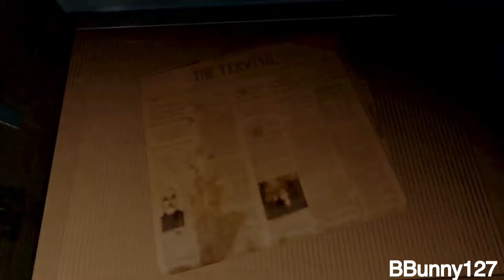FIVE NIGHTS AT FREDDY'S 1 SONG ► COLLAB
a fnaf toys
a fnaf security guard
a fnaf puppet
fnaf plush
a fnaf timeline
fnaf books
fnaf bonnie
fnaf backgrounds
fnaf ballora
fnaf baby
fnaf bunny call
fnaf b.o.a
fnaf birthday
fnaf b&m
bonnie fnaf
fnaf birthday party
c.b fnaf
b trap fnaf
beautiful o.b fnaf
fnaf costume
fnaf chica
fnaf cosplay
fnaf c d +
fnaf c d + cheat
fnaf c
fnaf c baby
fnaf world.c
fnaf c.b
cookieswirlc fnaf
may c fnaf
fnaf drawings
fnaf download
fnaf disney
fnaf demo
fnaf discord
fnaf drawkill
fnaf dreadbear
fnaf drawings easy
fnaf d
c d + fnaf
d coin fnaf
fnaf 3d
motion d fnaf
fanfiction fnaf d cups
d pad gamer fnaf
c d + fnaf 2
fnaf ennard
fnaf elizabeth
fnaf endoskeleton
fnaf eleanor
fnaf explained
fnaf el chip
fnaf ebook
fnaf e breddy
fnaf e song
fnaf email
fnaf e office
lefty fnaf
pizzeria fnaf e
fnaf e real
fnaf free
fnaf foxy
fnaf fanart
fnaf freddy
fnaf free play
fnaf games
fnaf gif
fnaf glitchtrap
fnaf gmod
fnaf g major
gmod fnaf map
fnaf g freddy
ava g fnaf
ava g fnaf 2 rap
ava g fnaf animations
ivan g fnaf
fnaf help wanted
fnaf halloween
fnaf halloween costumes
fnaf henry
fnaf help wanted mobile
fnaf helpy
fnaf human
fnaf hoodie
hf naf buffer
hf naf buffer equation
hf naf
fnaf h
fnaf h game
fnaf into the pit
fnaf images
fnaf irl
is fnaf world free
is fnaf security breach out
is fnaf based on a true story
is fnaf a bad game
is fnaf security breach vr
is fnaf a real place
is fnaf free
fnaf jumpscare
fnaf jumpscare gif
fnaf jeremy
fnaf jj
jj fnaf
jj fnaf world
jj fnaf jumpscare
jj fnaf ultimate custom night
jj fnaf plush
fnaf kids
fnaf keychains
fnaf kitchen
fnaf kahoot
fnaf kissing
fnaf kawaii
fnaf lore
fnaf lego
fnaf lefty
fnaf lolbit
fnaf logo
fnaf lego sets
fnaf lyrics
fnaf lore explained
l fnaf freddy
l.e.f.t.y fnaf
fnaf sl song
fnaf i got no time
fnaf all chica
fnaf i got
mangle in fnaf
fnaf memes
fnaf mangle
fnaf merch
fnaf movie release date
fnaf music
fnaf minecraft
fnaf movie cast
fnaf m.vk
m vk fnaf packs
b&m fnaf
s.a.m fnaf
m.vk fnaf dc2
fnaf nightmare
fnaf new game
fnaf night guard
fnaf nightmare fredbear
fnaf nintendo switch
fnaf news
fnaf names
fnaf nightmare foxy
fnaf and foxy
fnaf on scratch
fnaf in world
fnaf and. springtrap
fnaf 4 n freddy
n bb fnaf
n word meme fnaf
fnaf online
fnaf oc
fnaf office
fnaf online unblocked
fnaf oc maker
fnaf office background
fnaf old man consequences
fnaf o
fnaf no download
fnaf o filme
fnaf o jogo
fnaf o quarto armario
fnaf o que é
fnaf puppet
fnaf pictures
fnaf poster
fnaf phone guy
fnaf p
mini p fnaf
p goon fnaf world
puppet fnaf
fnac p.t
fnaf p.t gamejolt
fnaf p.t download
fnaf quotes
fnaf questions
fnaf quiz questions
fnaf quiz buzzfeed
fnaf quiz
fnaf questions to ask
fnaf quotes ucn
fnaf quest
fnaf q song
que animatronico de fnaf eres
fnaf q apk
que es fnaf
q es fnafhs
que personaje de fnaf 4 eres
que son fnafhs
que personaje de fnaf 2 eres
fnaf roblox
fnaf release date
fnaf roblox id
fnaf real
fnaf roxanne wolf
fnaf rockstar
fnaf real life
fnaf reddit
r/fnaf theories
r/fnaf ar
r/fnaflore
r/fnafb
r/fnaf world
r/fnaf hate
r/fnaf ships